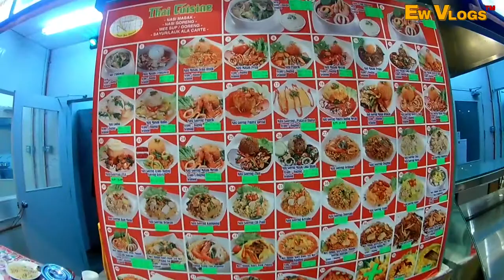Gagal FOCUS saat cicipin kuliner nasgor JUSCO MALL